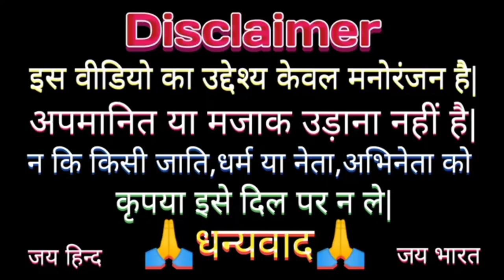मोदी जी ने अखिलेश को सांप से कटवा दिया || New Funny Comedy Video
Modi Yogi Akhilesh_Mayawati
Modi Yogi Aur Akhilesh Ka Comedy Video
Modi Yogi Lalu Ka Funny Video
modi_Yogi Akhilesh Lalu Comedy Video
Ashish music
Kalu comedy
Pooja dotasra
Puja dotasra
Sunil comedian
Sunil comedy
Ashish music
Kalu comedy
Pooja dotasra
Puja dotasra
Sunil comedian
Sunil comedy
Rajasthani comedy
Miss you Rani
Marwadi comedy
Banvari Lal comedy
Rajasthani comedy
Miss you Rani
Marwadi comedy
Banvari Lal comedy
Modi ji aur akhilesh yogi ka funny video
Pagal beta funny comedy video
मोदी जी का कामेडी वीडियो
फोटो वाली वीडियो कैसे बनाये